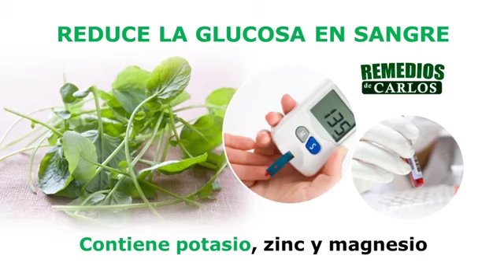PARA QUE SIRVE EL BERRO: Propiedades, Beneficios Y Contraindicaciones Del Berro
El berro es una planta muy depurativa que ayuda a limpiar el organismo ayudando a lo siguiente que veras en este video.

Te invito a ver mas videos y aplicar lo que necesitas. Que te mejores!!